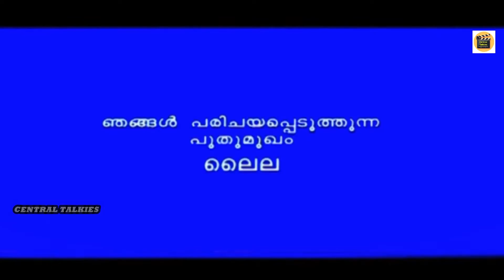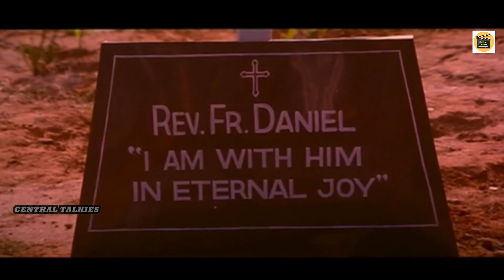Itha Oru Snehagatha | Vikram & Laila |Malayalam Hit Full Movie| Central Talkies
Watch Full Length Malayalam Movie Itha Oru Snehagatha release in year 1997. Director by Captain Raju, produce by Varghese Kuriyan, music by Johnson, starring Captain Raju, Vikram, Laila, Nedumudi Venu, N F Varghese.